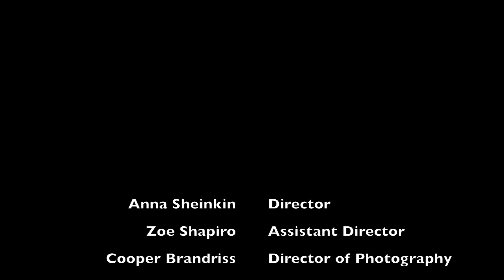Stuck by Lightning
A short film written and directed by Anna Sheinkin.